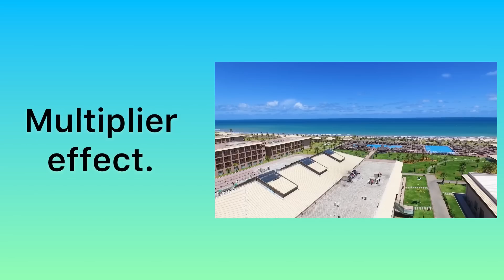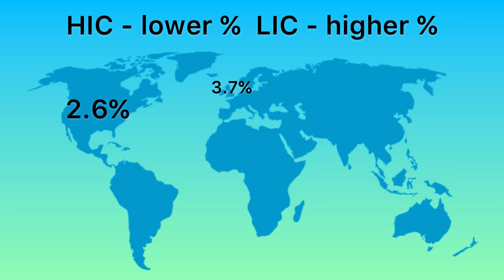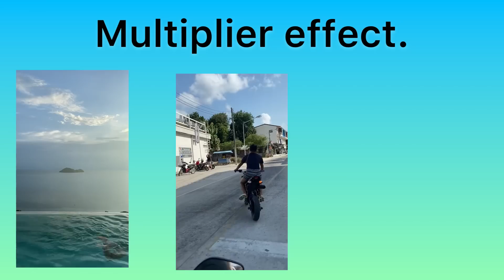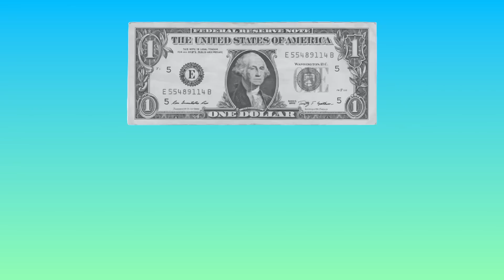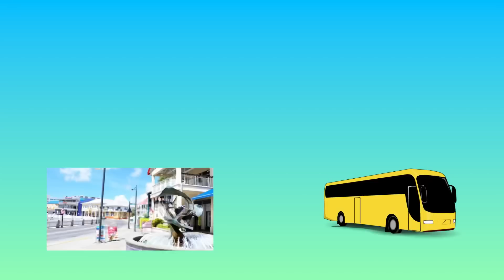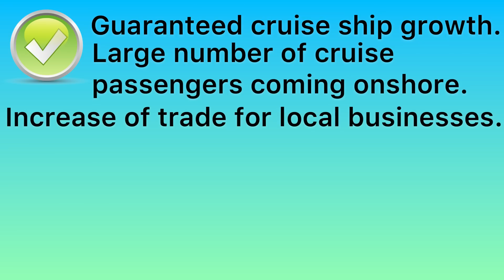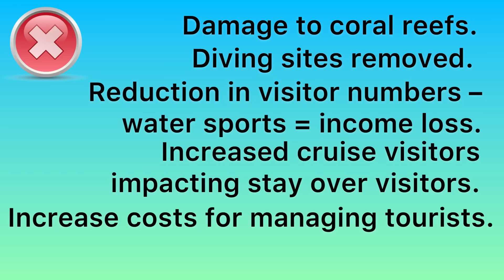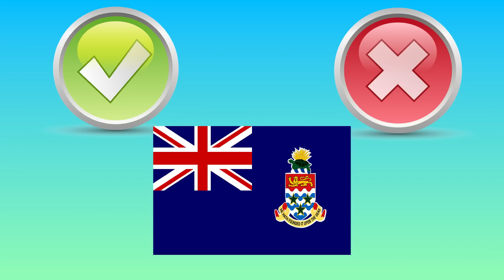AQA Paper 3. Pre release support material - 2023. Powered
A short video from @GeographyHawks to support the pre-release material for the 2023 AQA GCSE paper 3.
Add your suggestions in the comments for what questions YOU think might be asked in the final exam, based on the information you have in the video and the pre-release information booklet.